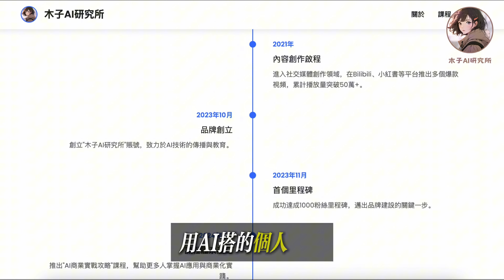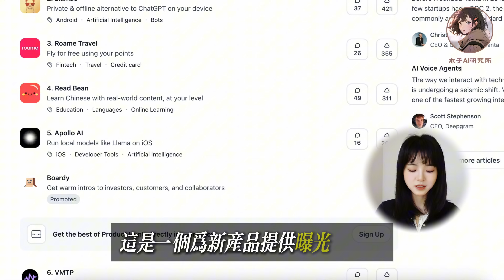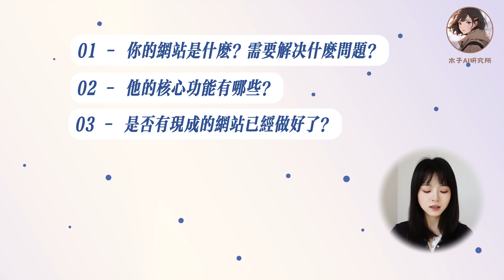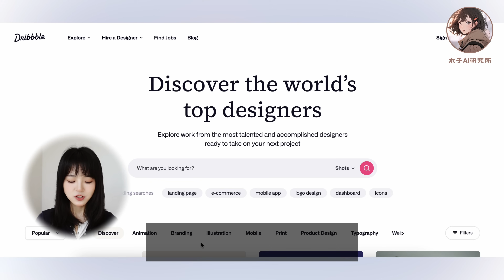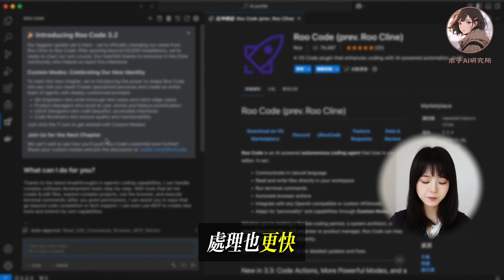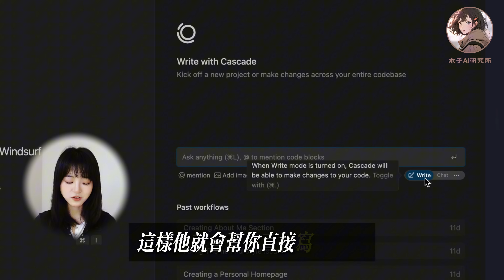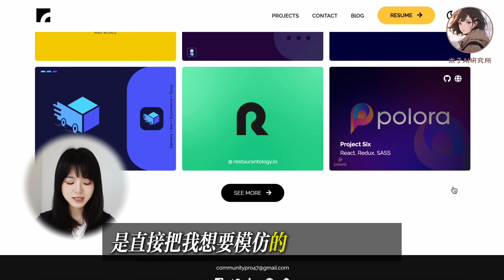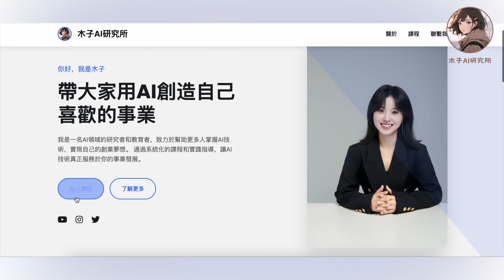【零基礎教程】不會寫代碼，AI搭網站，太簡單了吧｜DeepSeek vs Windsurf測評｜不懂編程做網站APP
现在，即使完全不懂代碼的零基礎小白，也可以用AI搭網站做app了！這就是我花了1個小時，用AI搭的個人主頁。除此以外，連網頁遊戲、手機app、瀏覽器插件等等，他都可以做到！

現在報名，還可以享受以下免費福利：
❤️木子1個月1v1項目陪跑服務
❤️學員交流群：木子及眾多學員的AI經驗和感悟
❤️免費學習資料：包括如Midjourney描述詞參考、50個不露臉YouTube利基等等資料。

🎞 時間軸
00:00 關於這個視頻
00:40 第一步 找到靈感來源
02:58 第二步 整理需求
03:42 第三步 尋找設計參考
04:52 第四步 開發網站（deepseek vs windsurf）
06:47 第五步 調整和增加功能
09:10 第六步 系統測試
09:41 下期視頻預告
09:57 使用感受

prompt參考：
我正在考慮製作一個網站，請給我幾個具體的創意靈感，幫助我構建這個網站。以下是每個靈感需要考慮的方向：
1. 網站的目標和用途
2. 網站的核心功能和特色
3. 網站的設計風格（如簡潔、現代、優雅等）
4. 網站的交互體驗（如何吸引用戶，增強用戶體驗）
5. 網站內容的組織結構（哪些信息需要突出展示，哪些內容可以細節化呈現）
6. 有哪些現有的成功案例可以參考

我需要撰寫一份產品需求文檔，用於開發一個 網站。請幫我整理需求文檔的結構，並包含以下內容：
1. 網站的核心目標和功能
2. 每個頁面的主要內容和功能要求
3. 網站的設計風格（顏色、字體、佈局等）
4. 用戶交互和體驗要求（如如何讓用戶快速找到重要信息，如何增加互動性等）
5. 網站的技術需求（是否需要響應式設計，支持哪些設備和瀏覽器等）
6. SEO和網站優化的要求（關鍵詞設置、頁面加載速度等）
7. 網站的上線和維護計劃（是否需要定期更新，如何進行內容管理等）
8. 其他可能需要考慮的功能或細節